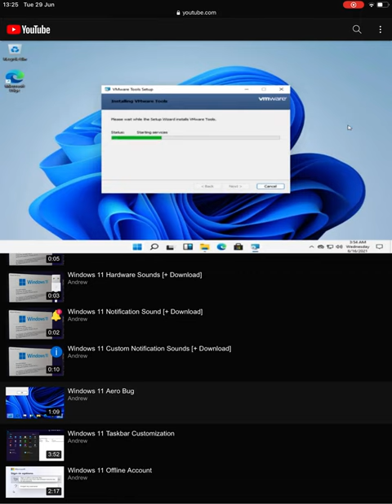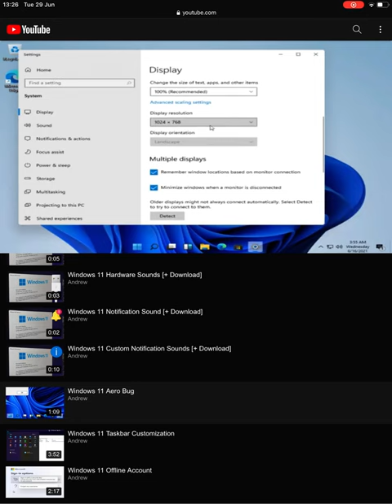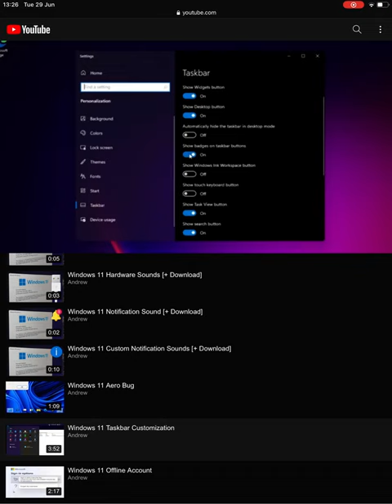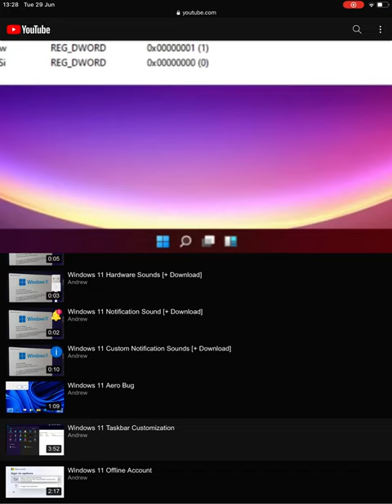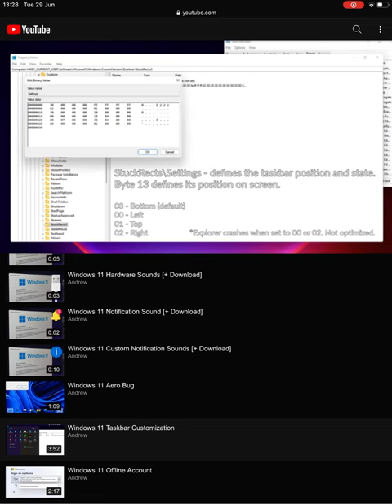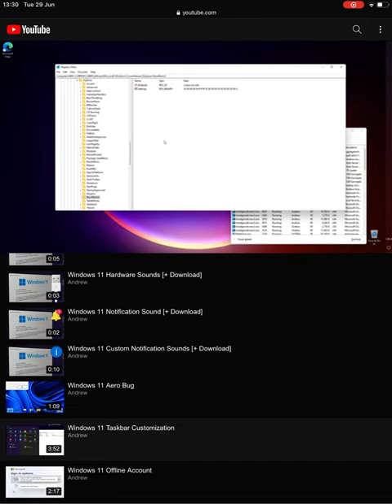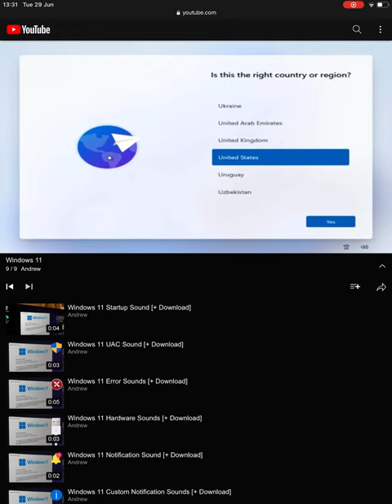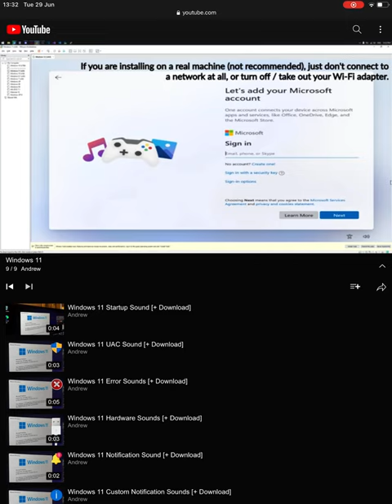Windows 11 (playlist)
A playlist of Windows sound